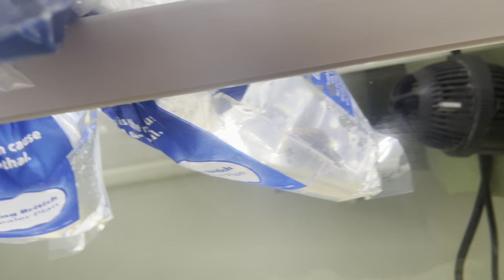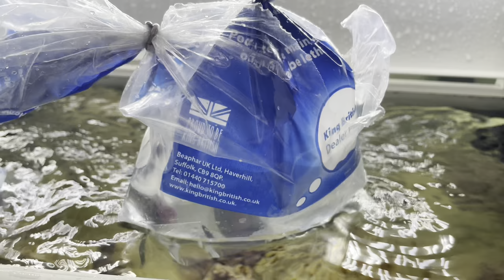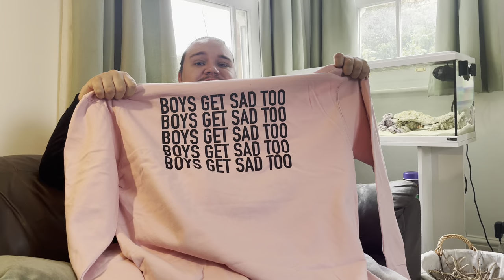Clean up crew by post! Snail + Hermit crab army! Full day vlog!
In this video, I add CUC or cleanup crew to my little reef, Fishtank! I added Nasariuss snails trochus and bumblebe￼e snails and for electric blue legged hermit crabs! Plus we had another exciting delivery!